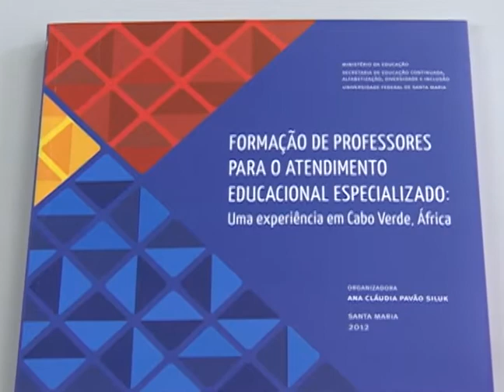Notícias da UFSM - Escola de Todos Fase 2